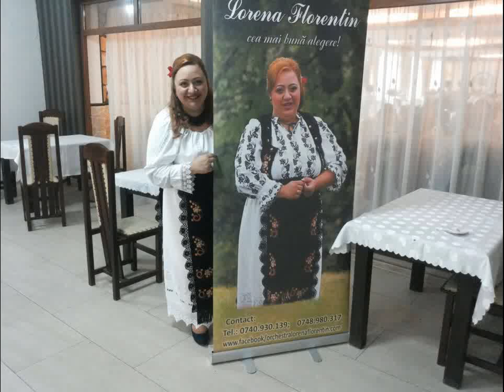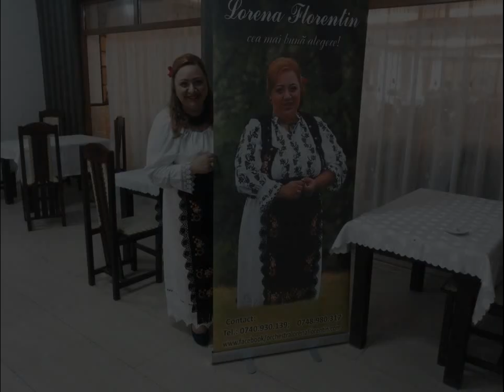Lorena Florentin - Program etno nou nunta 2014